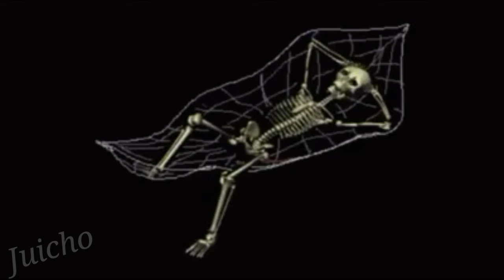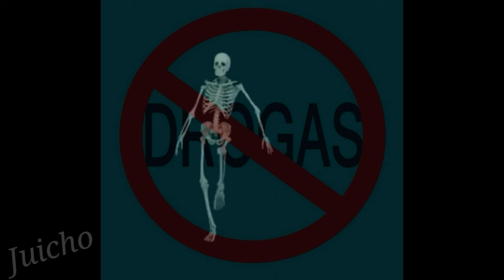Una historia rápida v2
Recién horneada la historia hijos míos